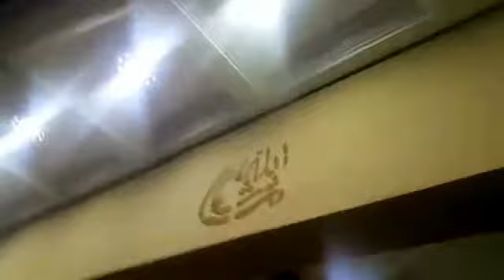Islamabad H12 House 1st Floor After Complition of Construction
Double Storey House For Sale and Rent H-12 Sir Syed Chowk Kashmir Highway Islamabad Pakistan.
Double Storey House For Sale
Size 25x50,Area 5 Marla,138 Square Yards,
Flooring Tiles
Full Best Wooden
Peaceful Prime Location
Best Time for Investment
4 bedrooms, 6 bathrooms, 2 TV Lounge, 2 Kitchen, 2 D Dining
Parking Spaces 1
Electrical, & Water Facilities Available
All Facilities Available.

Educational Facilities & Nearby:- National University of Sciences and Technology (NUST)
NUST-SEECS(School Of Electrical Engineering And Computer Science),School of Chemical & Materials Engineering,
NUST Institute of Civil Engineering, School of Mechanical & Manufacturing Engineering,
NUST Business School, Saiban Girls Hostel, Ghazali Hostels, Jango Cafe, Khyber Shinwari Restaurant,
Epice Fish & Shinwari, NUST CRICKET GROUND Margalla Oaks Luxury Apartments, Nust Lake etc.